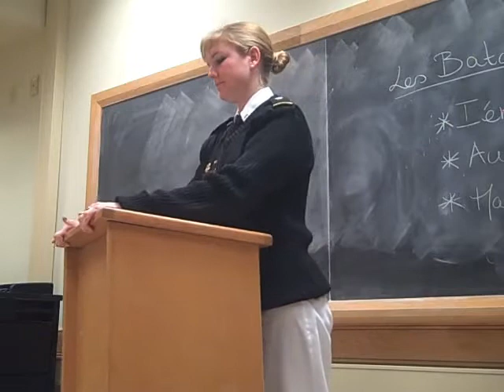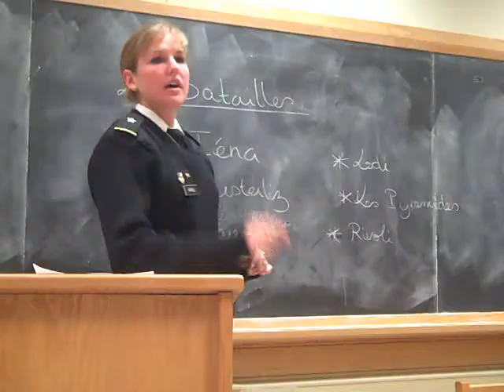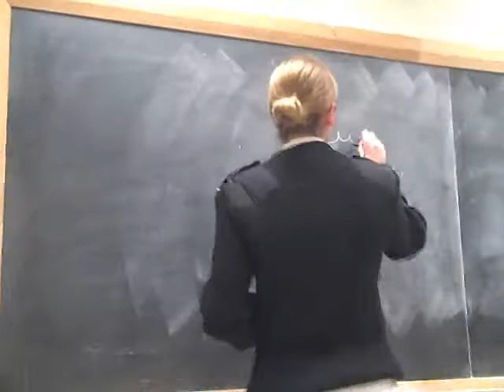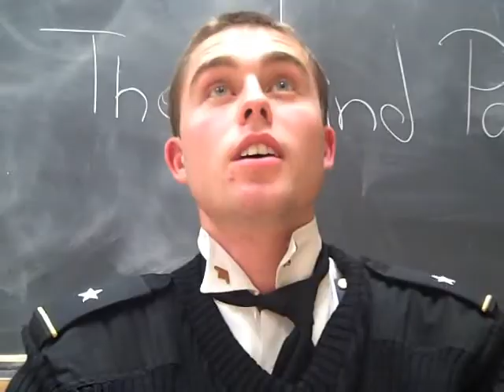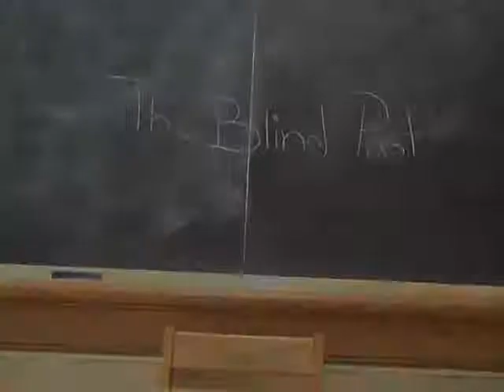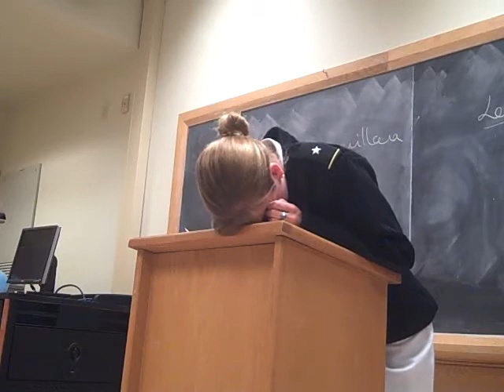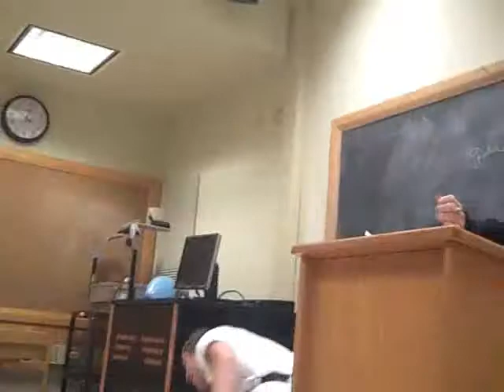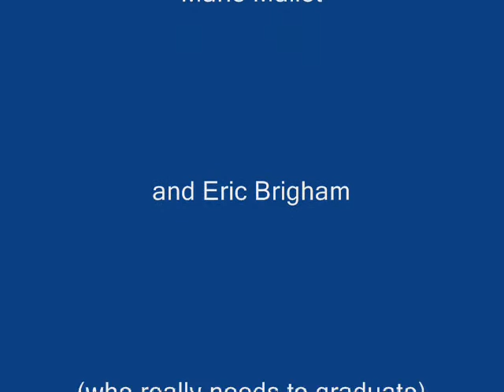The blind pass cover by keydets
Class Projects